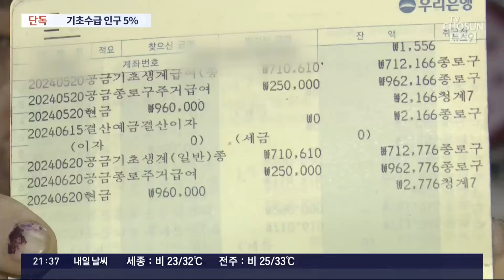[단독] 기초생활수급자, 전체 인구의 5% 첫 돌파…커지는 재정 부담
우리나라의 기초생활수급자 비율이 지난해 처음으로 인구의 5%를 넘어선 것으로 확인됐습니다. 20명 중 1명의 생계를 나라에서 책임지는 셈인데, 특히, 노인 비율이 높은 것으로 나타나 재정 부담 우려도 커지고 있습니다.

송무빈 기자의 단독 보도입니다.

📡 월~금 06:50 강스라이팅 (유튜브)
📡 월~금 07:30 뉴스퍼레이드
📡 월        08:40 네트워크 매거진
📡 월~금 09:00 신통방통
📡 월~금 10:20 강펀치 (유튜브)
📡 월~금 13:00 보도본부 핫라인
📡 월~금 14:30 사건파일 24
📡 월~금 17:20 시사쇼 정치다
📡 월~금 21:00 뉴스9
📡 월~목 21:50 윤정호의 뉴스 더 (유튜브)
📡 토~일 14:00 뉴스현장
📡 토~일 17:40 시사쇼 정치다
📡 토~일 19:00 뉴스7